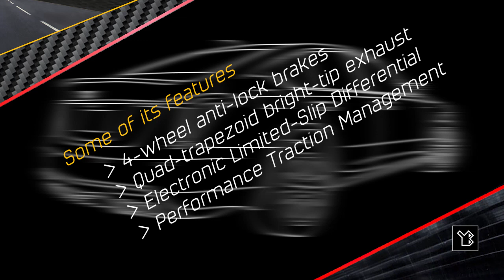Cadillac CT5 V-Series, 2021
Adobe Illustrator’s Tools utilized to create the vehicle designs:

- Selection Tool
- Pen Tool
- Ellipse Tool

Colors & Stroke of the Line art vehicle design:
Black: #000000

Colors & Stroke of the Greyscale vehicle design:
Black: #000000